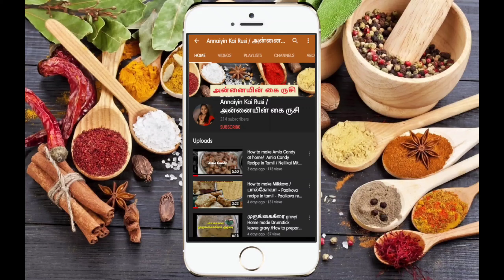Paruthi paal/பருத்தி பால்/how to prepare paruthi paal/paruthi seeds benefit/Cotton seeds milk/AKR#18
தேவையானவை

Cotton Seed - 2 handfuls
 Blackberries - 100 g
Coconut milk - half lid squeeze
half a cup of rice flour
10 nos cardamom powder
Sukku- 1 teaspoon
Sitharathai-1 teaspoon
Janggery- half kg

பருத்தி விதையை முதல் நாள் இரவு தண்ணீரில் ஊறவைக்க வேண்டும். காலையில் ஊறிய விதையை மிக்சியில் சிறிது தண்ணீர் விட்டு அரைத்து பால் எடுக்க வேண்டும்.

கரும்பு சர்க்கரை  சிறிதுதண்ணீர் விட்டு கொதிக்க வைக்கவும் அதில் ஏலக்காய்,சுக்கு, சித்தரத்தை,மிளகு தூள்கலை சேர்த்து நன்கு கொதிக்க வைத்து வடி கட்டி கொள்ளவும்  .ஓரு பாத்திரத்தில் பருத்திவிதை பாலை ஊற்றி காய்ச்ச வேண்டும் .

இந்த கலவை கொதிக்கும் போது அரிசி மாவில் சிறிது தண்ணீர் சேர்த்து கரைத்து அக் கலவையை கொதிக்கும் பருத்தி பாலில் சேர்த்து கரண்டியால் தொடர்ந்து இரண்டு நிமிடம் கிளறவும்.

ஒரு கொதி வந்த உடன் கரும்பு சர்க்கரை கரைசல்,தேங்காய் பாலையும் ஊற்றி காய்ச்ச வேண்டும்.

3 நிமிடத்தில்பருத்திப்பால் ரெடி.

ஆரோக்கியமான பருத்தி பால்.

உடல் வலிமைக்கும் பெண்களின் கர்ப்பப்பை பாதுகாப்புக்கும்  தரமான மருந்து.